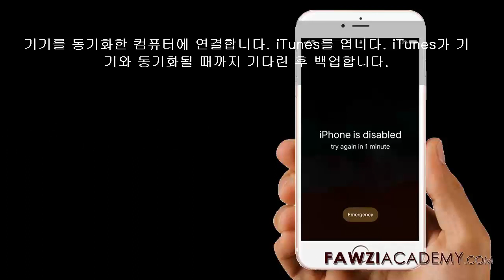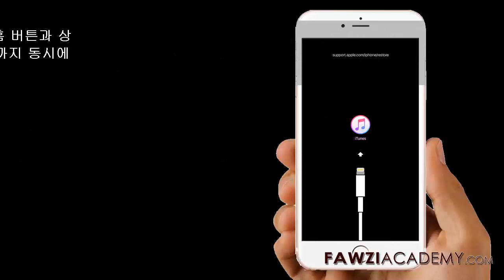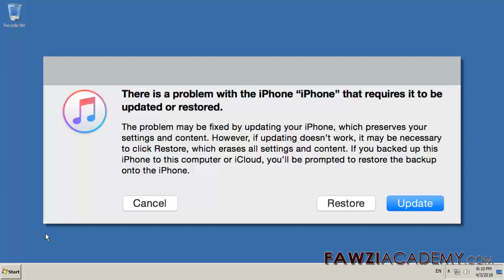KR _ 아이폰 초기화 , 아이폰 백업 , 아이폰 비활성화 초기화 , 아이폰 복원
아이폰 공장 초기화 사진 복구 , iTunes를 사용하지 않고 iphone을 재설정하려면 iPhone을 공장 초기화로 복원하십시오. iOS 장비를 컴퓨터에 연결하고 iTunes를여십시오. 장치가 연결되어있는 동안 강제로 다시 시작하십시오. 복원 또는 업데이트 옵션이 표시되면 복원을 선택하십시오. 프로세스가 완료 될 때까지 기다립니다.

iTunes로 장치를 지우고 암호를 제거하십시오
복구 모드로 장치를 지우고 암호를 제거하십시오.

FawziAcademy 웹 사이트를 방문하려면 여기를 클릭하십시오.

Fawziacademy는 Google 번역기를 사용하고 Google은 번역 및 음성 번역 앱을 사용합니다.